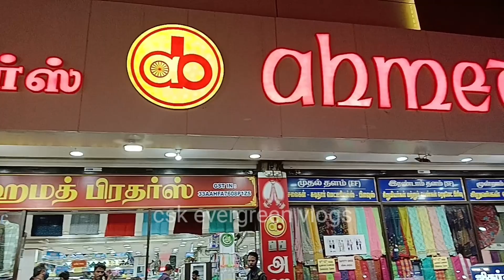Trichy Ahmed brothers textile shop Ramzan collection 2022|Ahmed brothers latest video 2022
Dear friends,
       In this vlog iam exploring ramzan festival new collection in very famous shop located in yrichy named as Ahamed brothers.
      This shop have gents,  Ladies, girls& boys section separately.they have wide variety of collections & good quality with best price.

       Shop address:
       No 21, singarathope st,
       Near Indian bank atm
       Trichy 620008

This is not paid promotional video